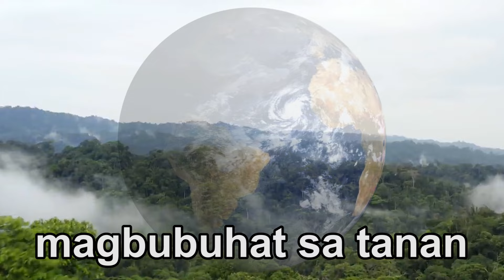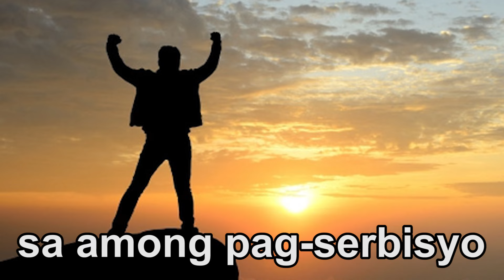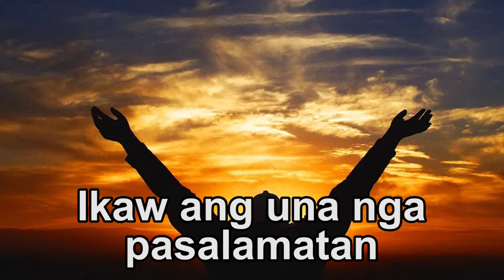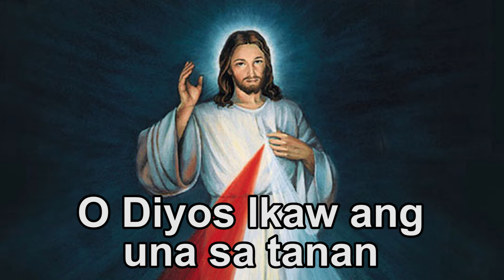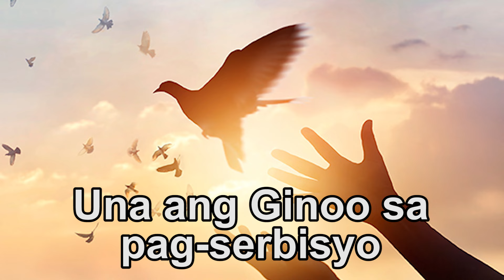UNA ANG GINOO | ASENSO Tangub City, Misamis Occidental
The Official Audio Video Prayer of ASENSO Tangub City, Misamis Occidental